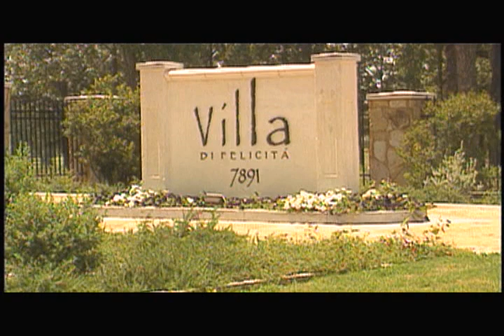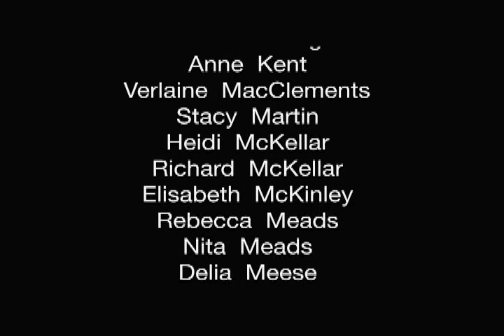Castaway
Tyler Catholic School System Castaway auction video.